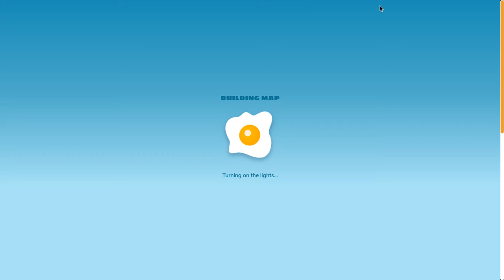Subscribe to my new channel!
My content is not made with people under 13 as my target audience.